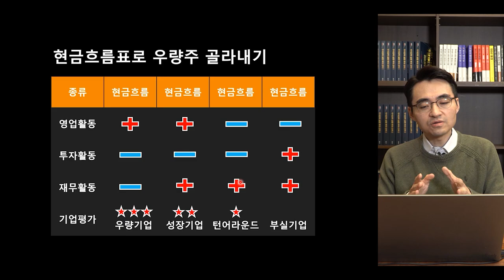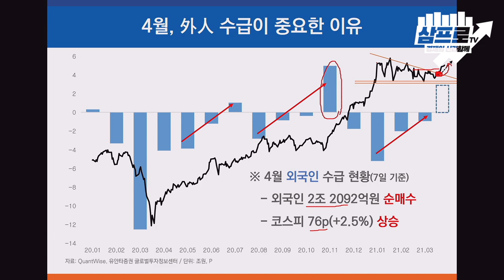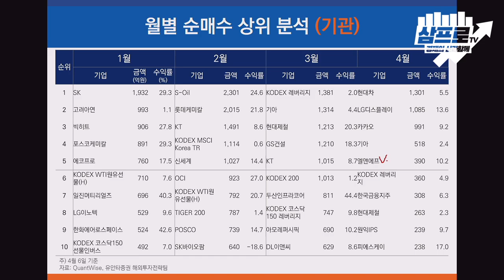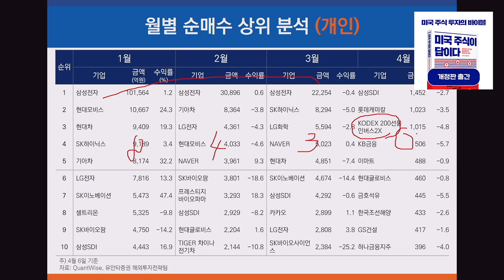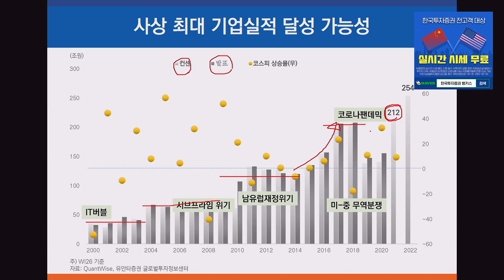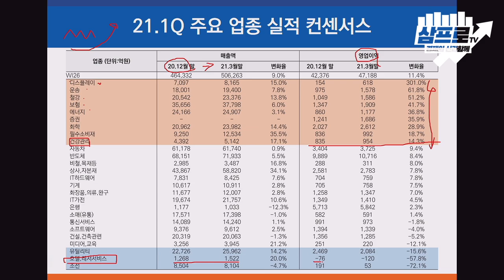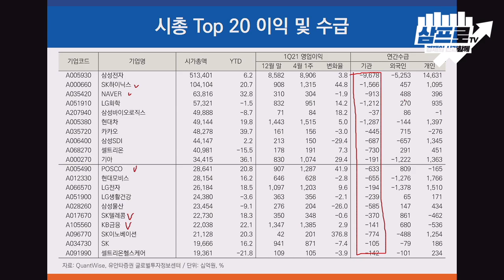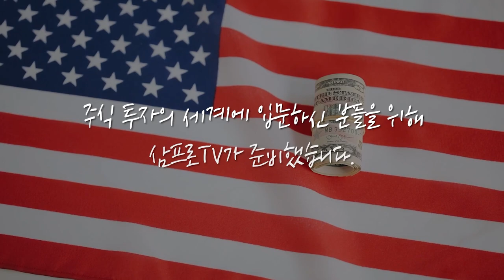[증시 셔터맨] 일간 신규확진자 증가에 재유행 우려.. 코로나 관련주 흐름 좋았다 f.유안타증권 김석환 연구원